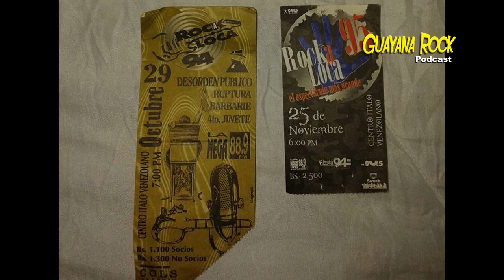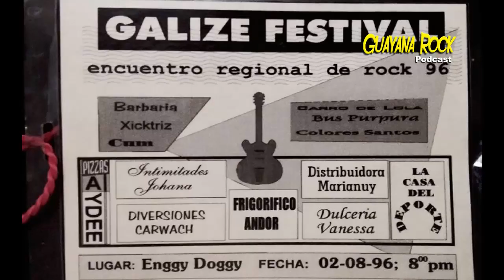S2E03 GALIPAO LO CUENTA TODO!!! Guayana Rock Podcast Cum y Cuarto Jinete Puerto Ordaz - yo con yo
Entrevistamos al líder vocalista de legendarias bandas de Guayana, Cuarto Jinete y Cum y Jorge Luis  "Galipao" lo cuenta todo sobre sus vivencias en el mundo del rock en Guayana

Esto es un podcast en formato Video Log creado desde Santiago de Chile por 2 emigrantes Venezolanos, que se dedican a revivir la movida cultural del Rock al Sur de Venezuela desde los 80

31 de Julio 2020